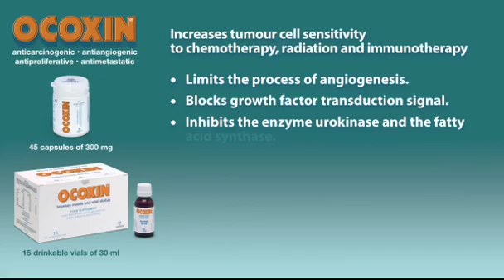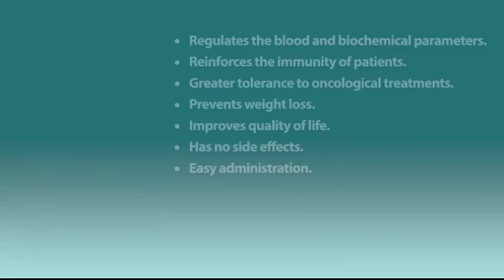VIUSID + OCOXIN for Cancer Supportive Management